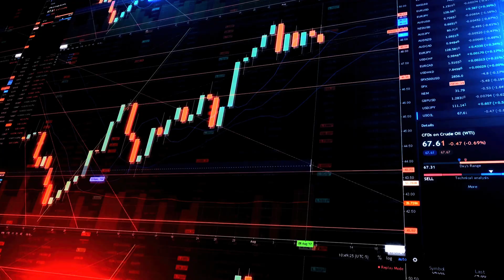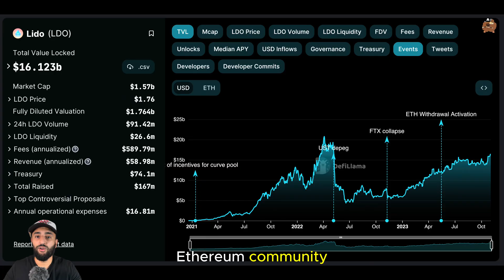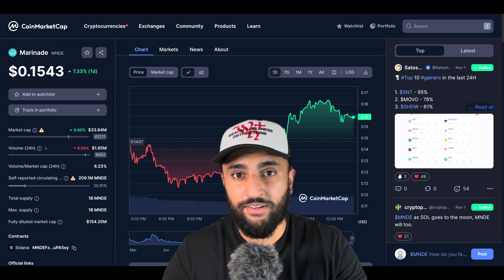Marinade Finance MNDE! Tokenomics Explained & Crypto Price Predictions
👨‍🏫 VIDEO DESCRIPTION:
Marinade Finance.
The future of Solana DeFi, specifically liquid staking?
Learn; What Is Marinade Finance, How Does Marinade Finance Work, Cryptocurrency Mechanics, and Outlook.

🕵️‍♂️ TIME STAMPS:
00:00 Intro
00:19 The Root Issue
01:30 Marinade Finance
02:40 Marinade DAO And Token
03:16 Competitors
04:20 Outlook

👨‍🎓 BOOKS I RECOMMEND:
The Richest Man in Babylon
Think And Grow Rich
Rich Dad Poor Dad
Intelligent Investor

This content is for education and entertainment purposes only. SandhuTalks does not provide tax or investment advice. The information is being presented without consideration of the investment objectives, risk tolerance, or financial circumstances of any specific investor and might not be suitable for all investors. Past performance is not indicative of future results. All investing involves risk, including the possible loss of principal.